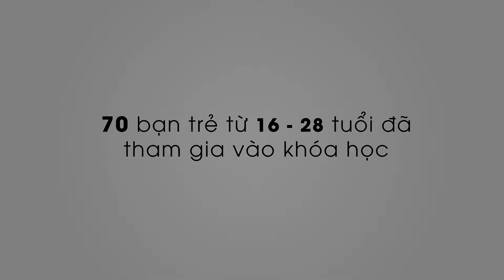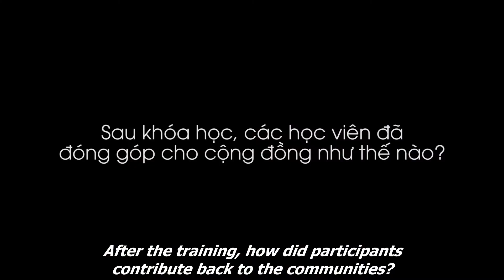Project by CoRE - Let's Talk program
Flagship project of 4 CoRE's projects in 2015: Let's Talk program. This program will provide training and internship to young people and equip them with basic counseling skills.

"Let's talk at Tea Talk"

CoRE
Let's talk
Tea Talk Cafe & Bakery
Tea Talk Vietnam
Tea Talk
Singaporean
Vietnamese
Social work
Michael Ong
CoRE
CoRE Community
Center for Counseling, Research and Empowering Community
Social work in Vietnam
Social work in Hanoi